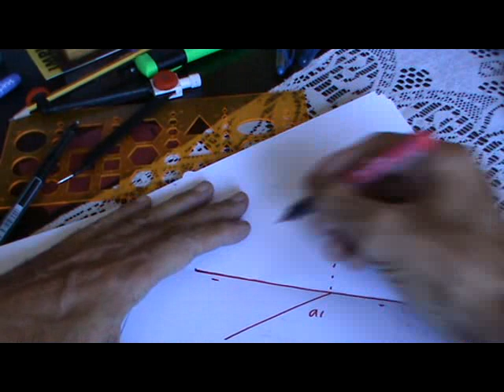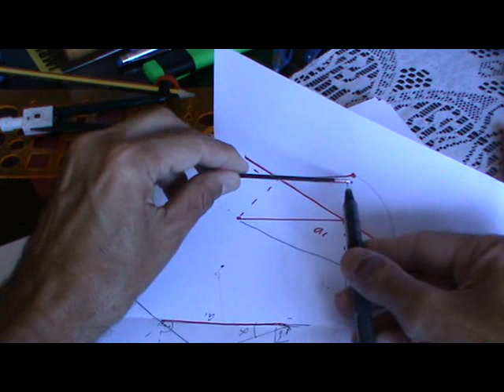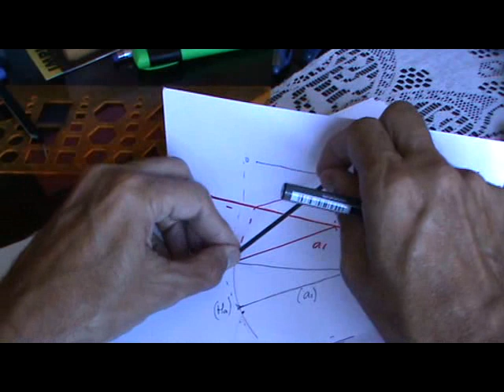Giro de recta oblicua para transformarla en horizontal en diédrico